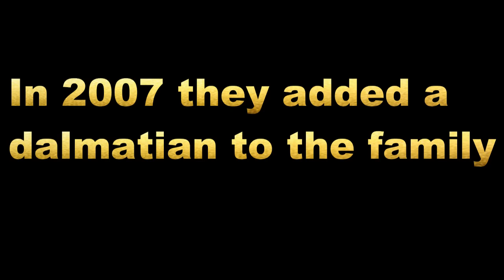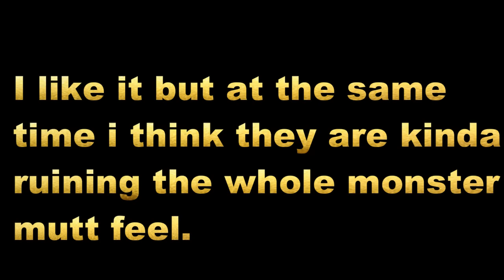Monster Mutt evolution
This is the evolution of the legendary Monster Mutt.
They new designs of the original truck and dalmatian are feautured in this video.